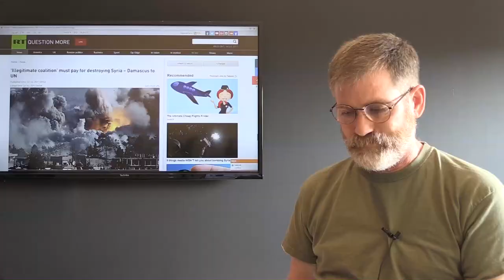Palestinians Riots in Jerusalem Over Equality and Safety Access to the Temple Mount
Palestinians Riots in Jerusalem Over Equality and Safety Access to the Temple Mount. These latest incidents are clearly orchestrated to lock down the Old City and bring in an international force guaranteed by the Vatican . Sounds like what Joel Bainerman once said.